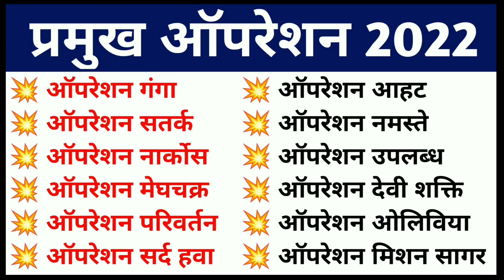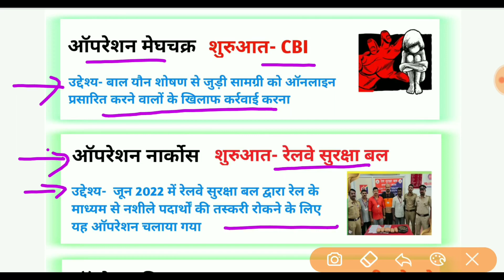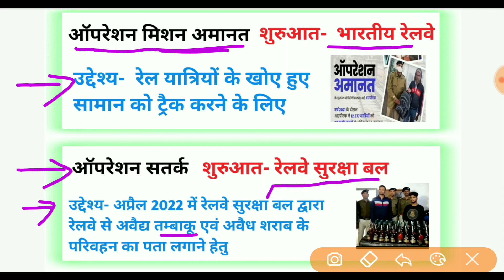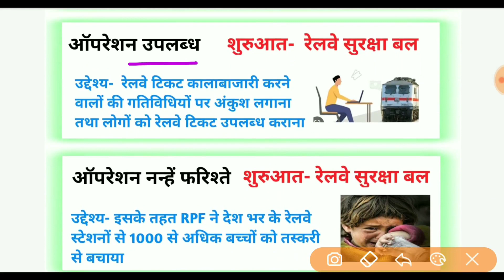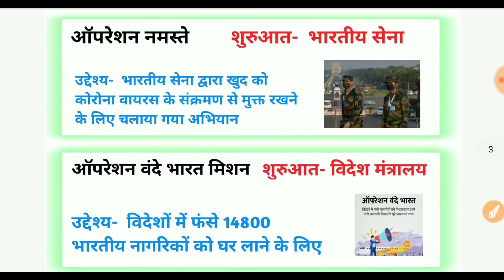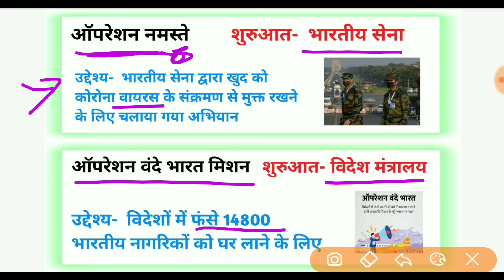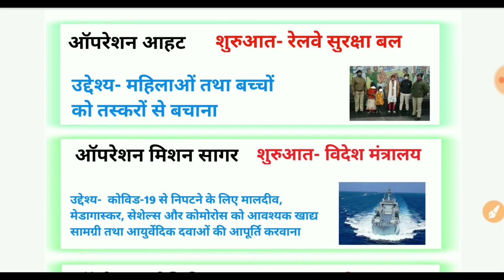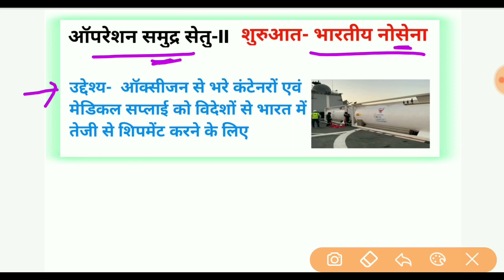Pramukh operation | प्रमुख ऑपरेशन 2022 | important operations of indian army | Static gk questions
ऑपरेशन गंगा क्या है?

For All Gov.Exam

operation ganga 2022

प्रमुख ऑपरेशन 2022

Pramukh Operation 2022 trick se

Operation Megh Chakra

भारत के प्रमुख ऑपरेशन

Important Operations Details

2021-22 के महत्वपूर्ण ऑपरेशन

Important Operations

भारत सरकार द्वारा चलाए गए प्रमुख ऑपरेशन 2022

भारत ने चलाए विभिन्न ऑपरेशन 2021-22

India pramukh operation

महत्त्वपूर्ण ऑपरेशन 2022

mahatvpurn operation 2022

important operations

important operations in 2022

operation polo

important operations of indian army

operation blue star

important operations of indian army upsc

important operations of indian army ntpc

operation meghdoot

major operation by indian army

military operations

operation torch

airforce operations in india

operation

Operation ganga

Operation devi shakti

Operation meghdoot

Operation Samundra setu

Operation Green

Operation Vanilla

Operation Sankalp

Operation Sard Hawa

Operation Thrust

Operation Samundra Maitri

Operation Olivia

Neptune Strike

ऑपरेशन गंगा

ऑपरेशन ग्रीन

ऑपरेशन समुद्र सेतु

ऑपरेशन नमस्ते

ऑपरेशन वनीला

ऑपरेशन संकल्प

ऑपरेशन देवशक्ति

ऑपरेशन सर्द हवा

ऑपरेशन थर्स्ट

ऑपरेशन समुंद्र मैत्री

ऑपरेशन ओलिविया